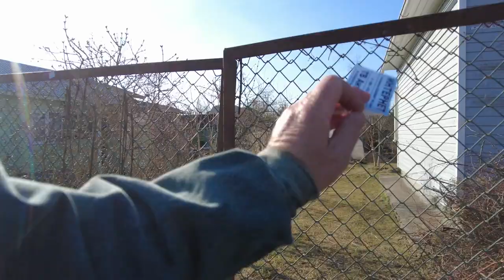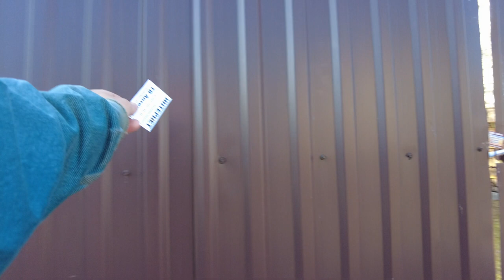Great walking tours in Russian villages, St. Petersburg 28 April 2023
No wonder Plyos is confidently included in the list of beautiful places in Russia, where everyone should visit one day. Green hills over the Volga, carved platbands on colorful houses, old churches in the haze and some kind of cozy silence. Previously, these places posed for the artist Isaac Levitan, so you will surely like it.

It is worth settling in a real merchant's mansion, as your legs themselves carry you to explore endless museums and galleries, taste smoked Plyos bream and admire your native expanses from the height of the bell tower. Great walking tours in Russian villages, St. Petersburg 28 April 2023 Other videos and channels of interest to viewers on the topic of walking around St. Petersburg, Mobotix Webcams Russia, Baklykov LIVE, prowalks, UrbanLife, Ivar Maldeikis, PrawalkTours, BookingHunterTV.